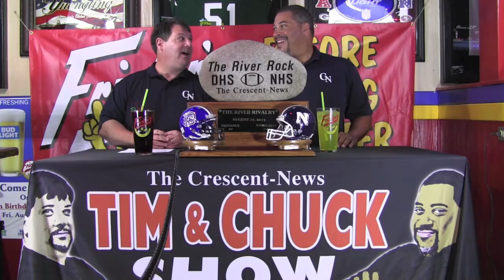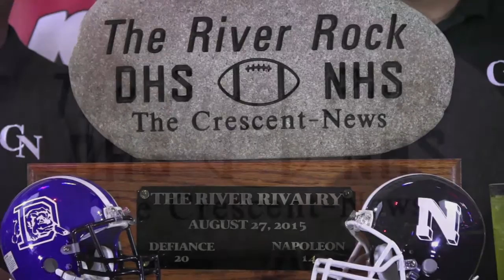The Tim & Chuck Show 2016 - Episode 1